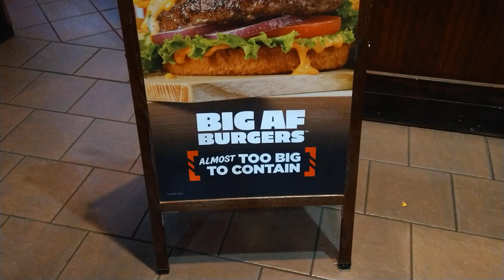My wife says I am almost too big to contain just like The BIG AF Burger TGI Friday's